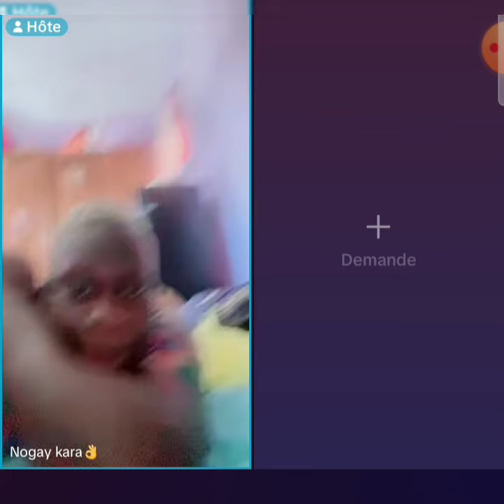En live mame ndiaye savon nogaye kara s'exprime sur le problème Racky katy aïdara clara doro gueye